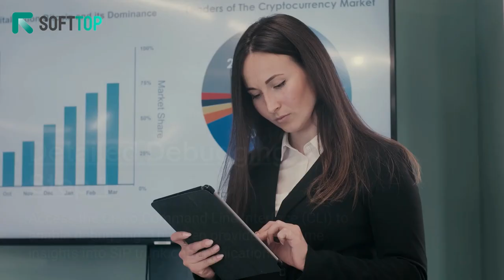Debugging SIP Trunk on Cisco Router: Softtop's Expert Tips.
"Unlock effective SIP trunk debugging on Cisco Router with Softtop's expert tips! In this informative video, we delve into the troubleshooting process, providing step-by-step guidance on identifying and resolving SIP trunk issues on Cisco routers. Join Softtop as we share essential tips, techniques, and best practices to streamline your SIP trunk debugging process. Stay ahead in the networking landscape with Softtop's expertise.